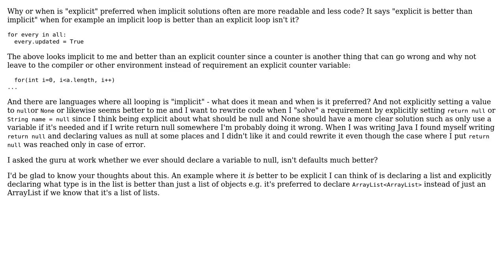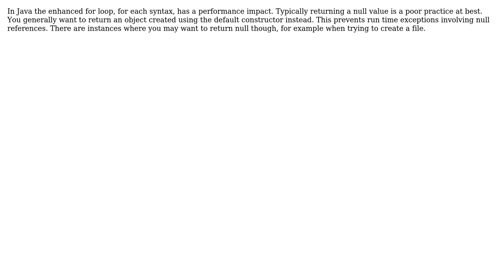Software Engineering: Explicit or implicit looping? (2 Solutions!!)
Software Engineering: Explicit or implicit looping?

With thanks & praise to God, and with thanks to the many people who have made this project possible! | Content (except music & images) licensed under CC BY-SA | Music | Images & others | With thanks to user Woot4Moo user Niklas Rosencrantz user Landei and the Stack Exchange Network Trademarks are property of their respective owners. You are responsible for your own actions.